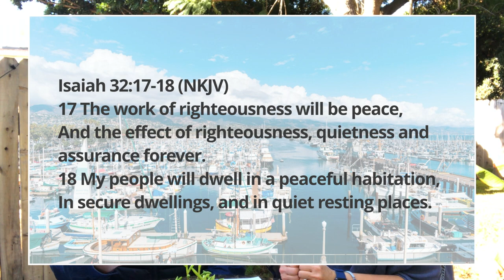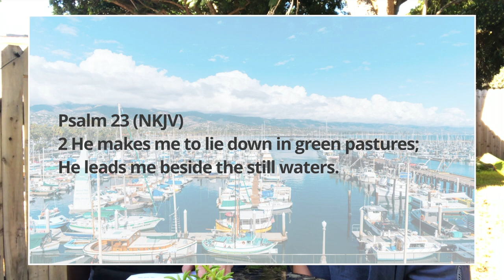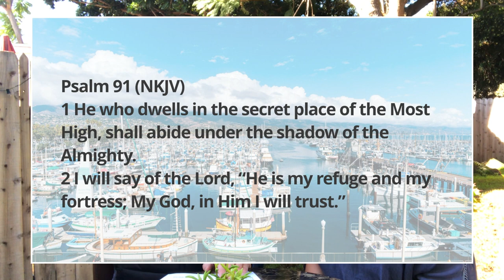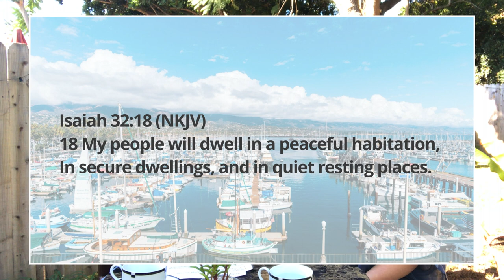VLOG 9 | QUIET, SAFE AND PEACEFUL HOME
BELIEVERS ONLINE CHURCH SINCE 2018

MESSAGE NOTES:

PEACE - PART #2 - A Quiet, SAFE, peaceful HOME

FAITH AMAZING SUBJECT

TODAYS SHARING IS ON THE SUBJECT OF PEACE
it is mentioned over 400 times in the bible - we need it

17 The work of righteousness will be peace,
And the effect of righteousness, quietness and assurance forever.
18 My people will dwell in a peaceful habitation,
In secure dwellings, and in quiet resting places.

BELFAST, IRELAND - BOMBS WERE GOING OFF NEAR US - BUT SOMEHOW I FELT SUCH A PEACE INSIDE ME - I BELIEVED MY GRANDMOTHER WAS PRAYING FOR ME I HAD A GOOD SLEEP!

WE ALL NEED TO FIND THAT PLACE OF PEACE.

In the old testament the word shalom is the word for peace - is a very important term in Israel today - people still use the word shalom and ask everyone they meet “what is your peace today”.

Shalom is the state of being at ease and experiencing peace both externally or outwardly and eternally.

TO BE AT PEACE - TO BE SOUND - TO BE COMPLETE

ON MY HEART - Importance of A SAFE HOME. WE ALL WANT A PLACE OF PEACE AND SAFETY WHEN WE ARE AT HOME.

2 He makes me to lie down in green pastures;

1 He who dwells in the secret place of the Most High
2 I will say of the Lord, “He is my refuge and my fortress;

11 For He shall give His angels charge over you,

Hebrews 1:14 (AMPC)
14 Are not the angels all ministering spirits (servants) sent out in the service [of God for the assistance] of those who are to inherit salvation?

My people will dwell in a peaceful habitation,
In a secure dwelling, and a quiet resting place.

CONFESSION  - Isaiah 32:18 (NKJV)

I dwell in a peaceful habitation,